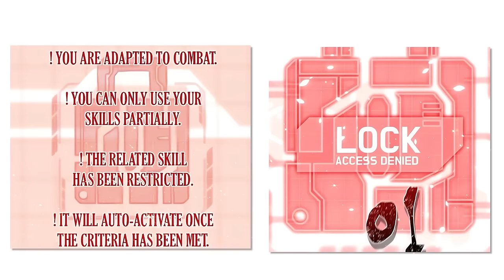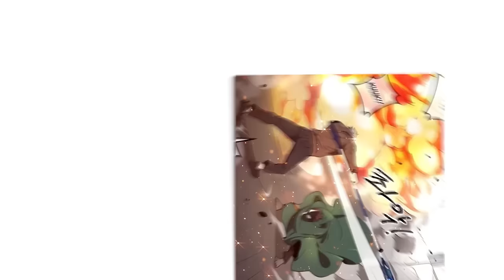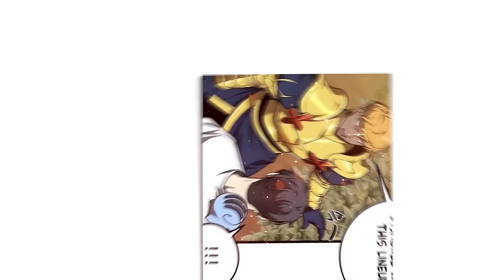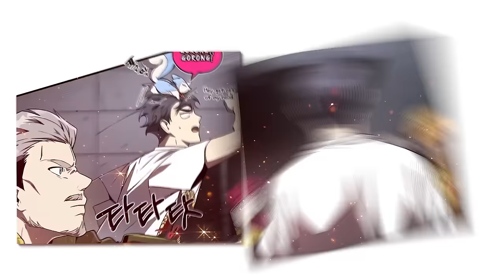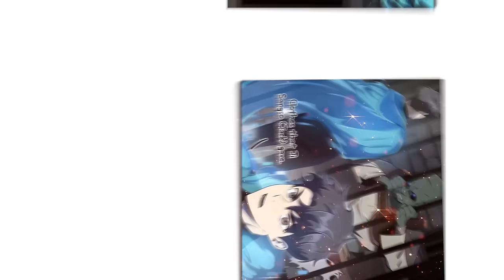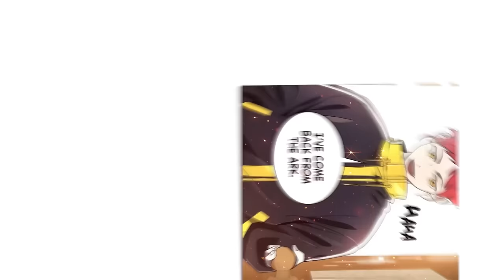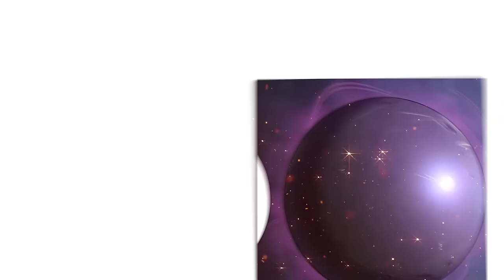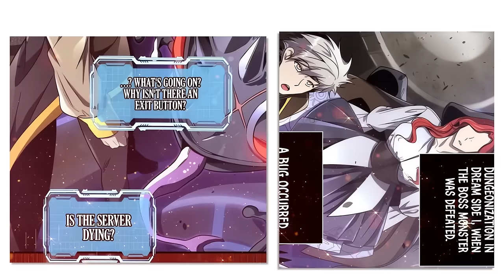His Game Comes To Life & He Becomes A Number One Hunter In The World!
One day,
the dungeon apocalypse game Dream Side turned into reality.
Having just completed University, I was stuck inside the lift while delivering packages when a blue screen appeared in my vision, along with a monster!
As I used to be the number 1 ranked in that game, I destroyed the extremely difficult tutorial and continued playing the game like an advanced player…